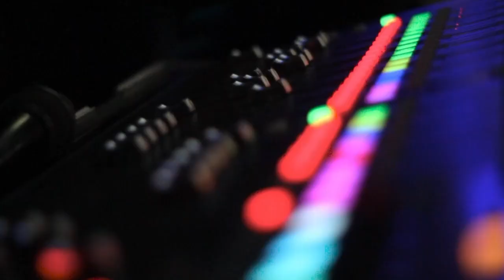Sverige Live 2021.09.20 | Fransson, Azrang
Programledare: Irene Andersson
Gäster: Jonatan Fransson, Per Azrang,